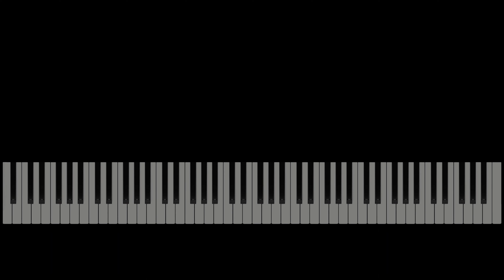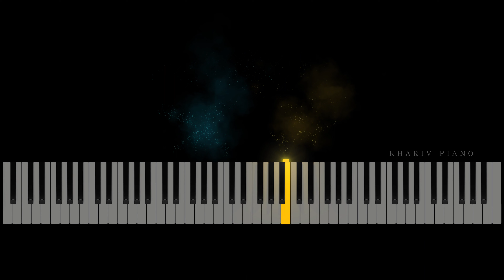Lady Gaga - Bloody Mary Piano Tutorial (short version) Notes | Wednesday TikTok Dance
If you're a music lover, be sure to check out this piano tutorial! In this tutorial, we'll be learning how to play the song "Bloody Mary" by Lady Gaga, one of the most popular songs currently on the charts. This song is easy to play, and is a great way to start or end your day. So don't miss out, and hit the play button below!